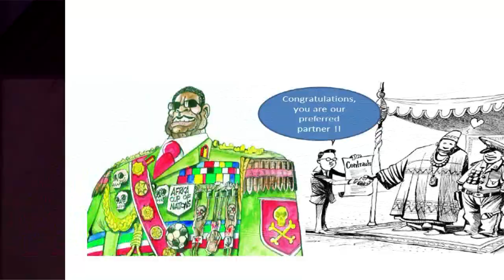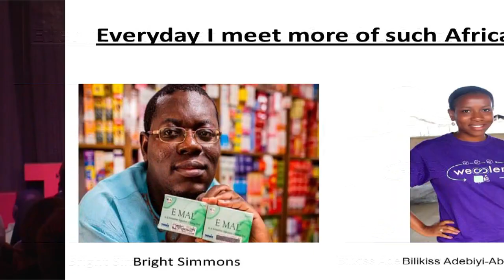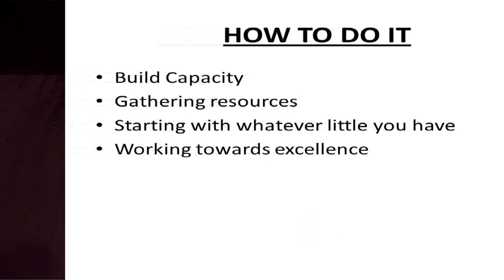Why I believe in Africa: Kojo Oppong Nkrumah at TEDxLabone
Dreams; what is the size of yours? Big enough to purchase a gulfstream Jetliner? The African continent is rising with lots of young people thinking through solutions to problems the continent faced with. There is the need for a change in mindset of the African towards solving societal problems. It is possible to get Africa up. How to do it? Build capacity, gather resources, start with the little you have and strive for excellence.

Kojo OPPONG-NKRUMAH is a highly respected ace broadcaster and entrepreneur in Ghana. Although starting off as a treasury analyst at British America Tobacco in 2006, Kojo's passion for broadcasting propelled him to take up a job at one of Ghana's biggest radio station, Joy FM in 2006. He is widely known for hosting Joy FM's flagship programs including the Super Morning Show and News File. He in 2012 hosted the Presidential and Vice Presidential debates ahead of Ghana's general election as well as serving as a resource persons for many corporate organizations including Standard Chartered Bank Ghana, Barclays Bank Ghana and TIGO Ghana.
Kojo holds a Bachelor's degree in Commerce, an MBA in Marketing and is a Fellow of the Henry Crown Fellowship of the Aspen Institute. He owns BROWNSTONE Capital, a private firm that operations three subsidiaries -- in Marketing Communications, Financial services and logistics.